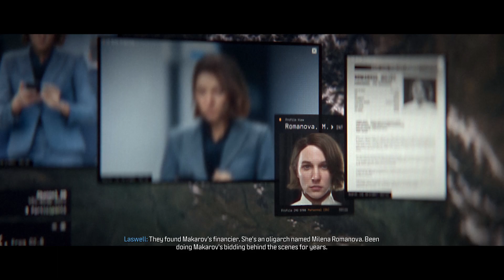Call of Duty Modern Warfare III Gameplay Walkthrough Campaign Part 8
Enjoy the gameplay more videos on different games coming soon..